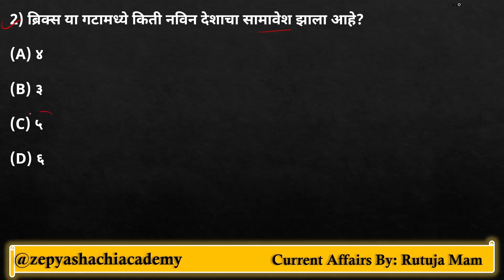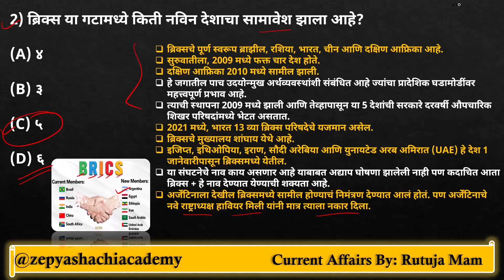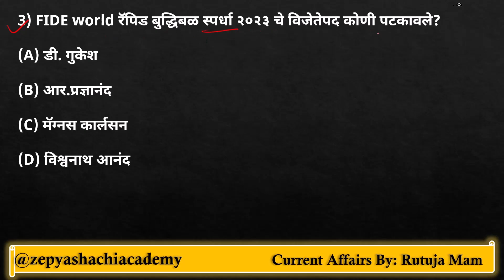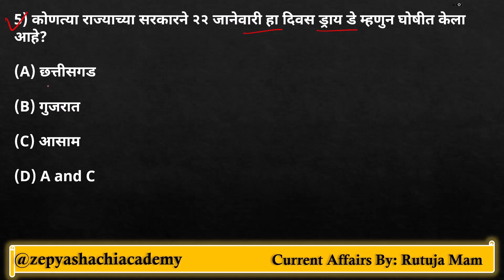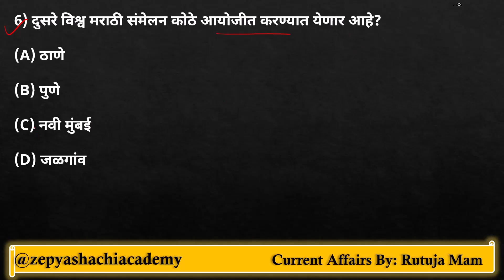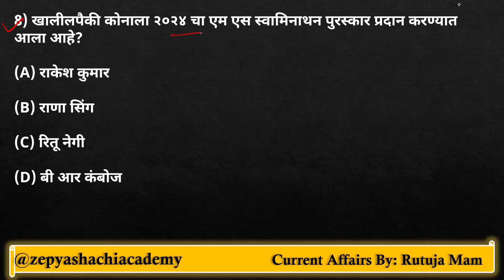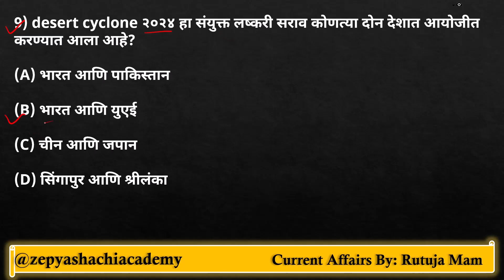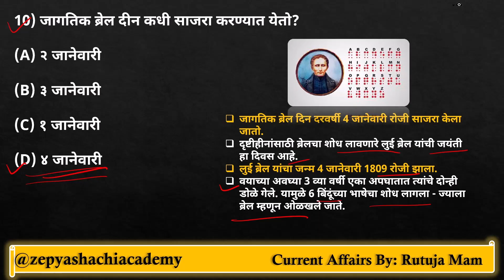✍️13 जानेवारी चालु घडामोडी📝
🏆[ जिल्हा परिषद ] आरोग्य सेवक/सेविका Test Series 🏆
                  प्रश्नपत्रिकेचे स्वरूप
🔖 एका प्रश्न-पत्रिकेत 100 प्रश्न असतील🔖
      👉तांत्रिक 40 प्रश्न
      👉गणित बुद्धिमत्ता 15 प्रश्न
      👉मराठी व्याकरण  15 प्रश्न
      👉सामान्य ज्ञान 15 प्रश्न
      👉English 15 प्रश्न
👉**तुम्हाला कुठल्याही प्रकारच्या ग्रुपमध्ये add करण्यात येणार नाही, हे खास करुन मुलींसाठी safe आहे.**
फक्त 5 Test पाहिजे असल्यास या लिंक वर जा

पूर्ण 10 Test पाहिजे असल्यास या लिंक वर जा

Payment Successful झाल्यानंतरच WhatsApp वर Massage येईल.
काही तांत्रिक अडचणी आल्यास या नंबरला संपर्क करा 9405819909

तुम्हाला कुठ Pdf सापडत नसेल तर आमच्या Telegram ला Pdf आहे.

U can download Study Materials on Telegram
🔹जॉईन फास्ट 👇 main telegram channel

*Admin*
Zep Yashachi Academy & Youtube Channel